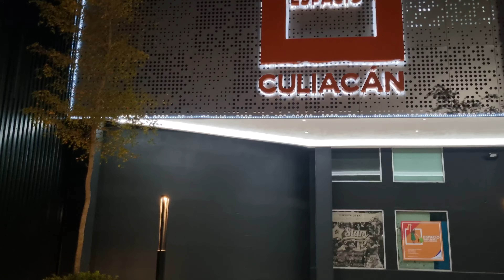🥺Adiós Culiacán🙏🏻❤️Ya sabemos por qué mi esposo no siente sus piernas❤️‍🩹culiacan